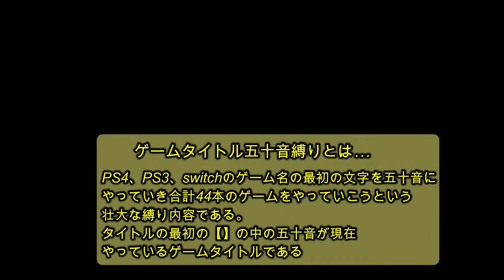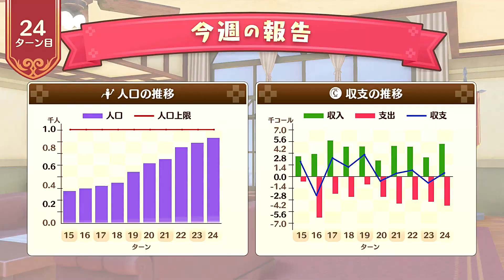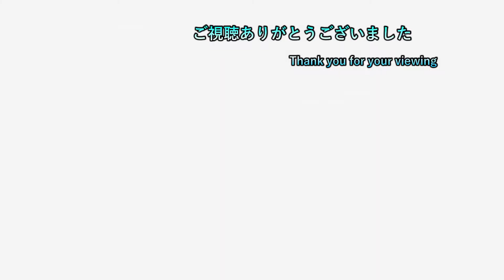【ね】 #20 教えるのが上手なマリー先生！ 【ネルケのアトリエ ps4 実況プレイ】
2日周期になります。
1日目はswitchゲーで気になるゲームを19時に投稿
2日目は1日目の内容+ゲームタイトル五十音縛りの動画を22時に投稿